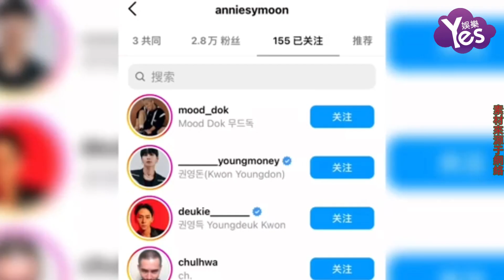權志龍洗清吸毒嫌疑設基金會 首筆善款以V.I.P名義捐韓幣3億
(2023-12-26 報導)